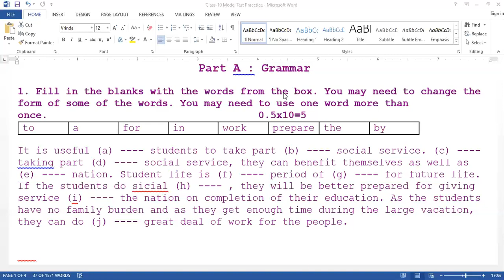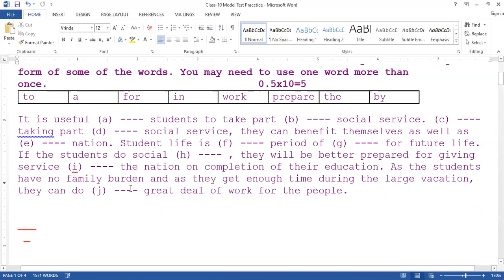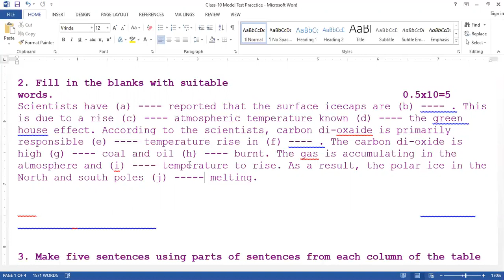Class 10 II English Second Paper II Model Question Practice II Anamul Sir